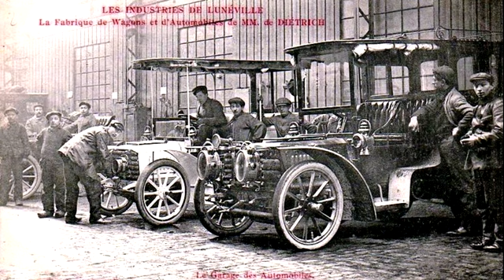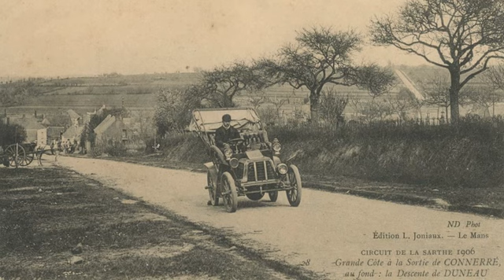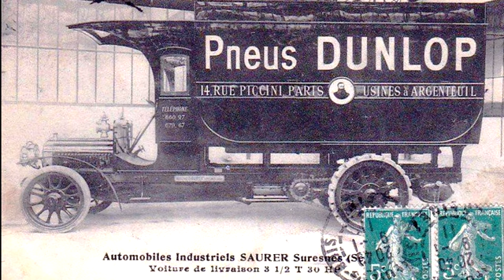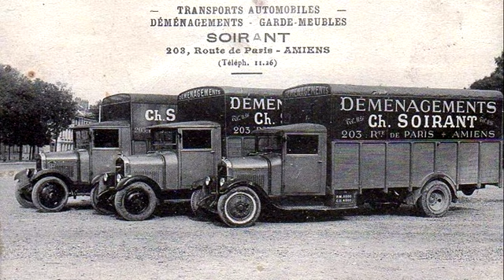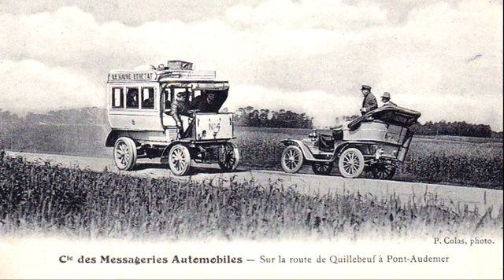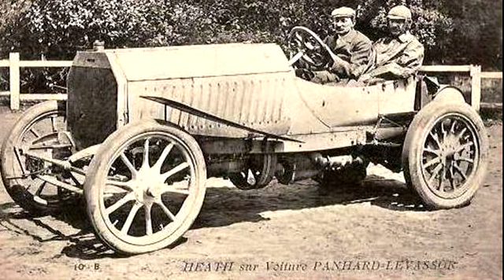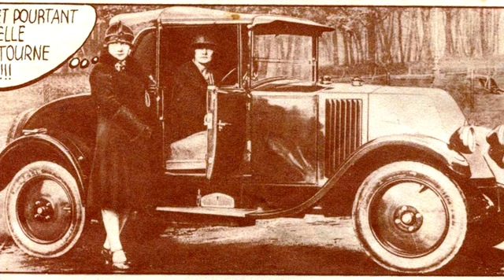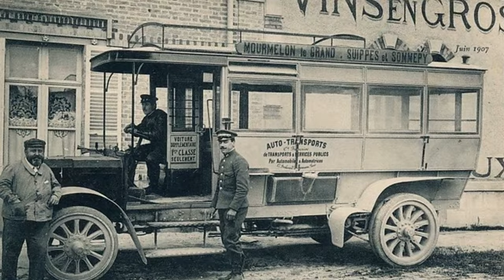RETROMOBILE 3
VIDÉOS HUMORISTIQUE..